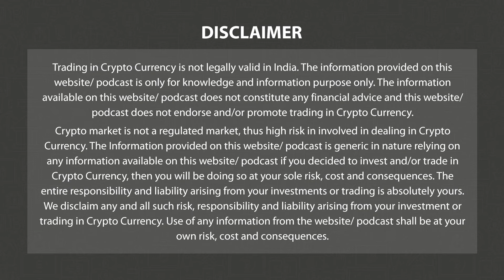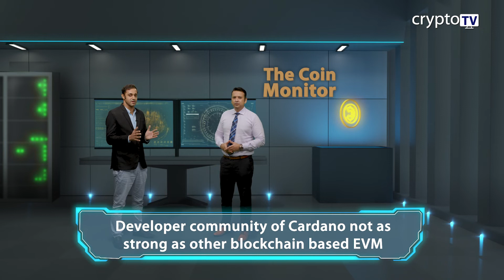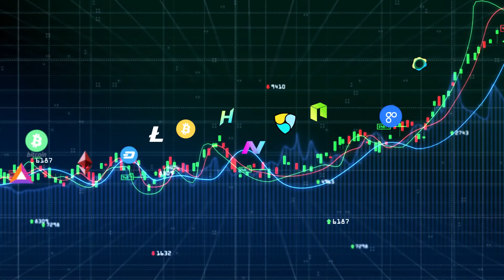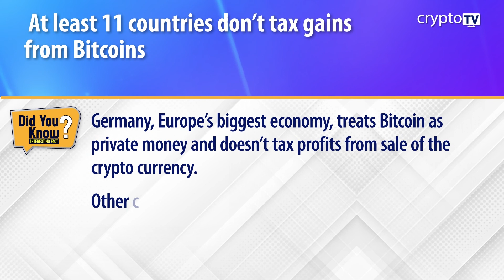The Coin Monitor July 6th | Real Crypto TV